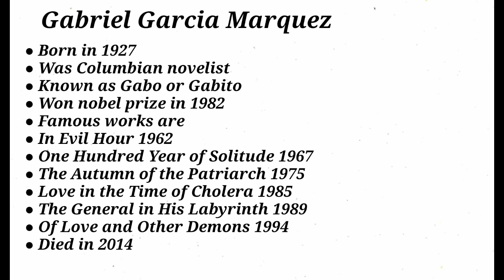Gabriel Garcia Marquez